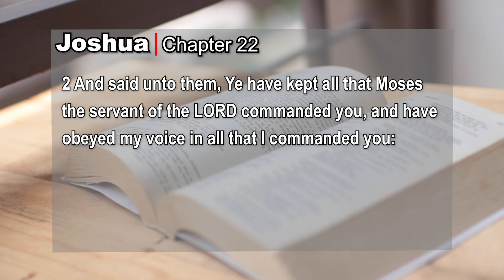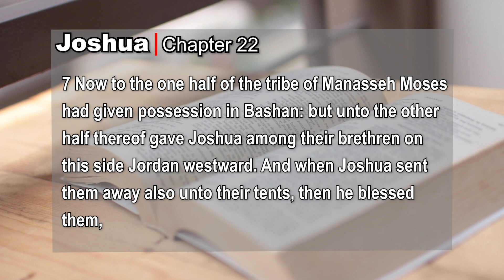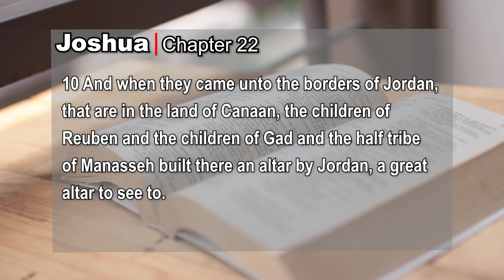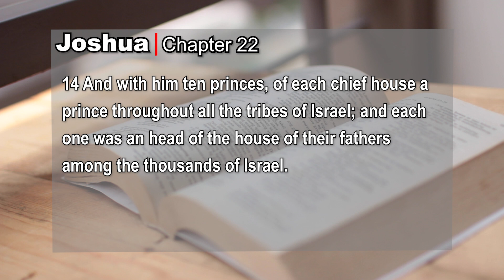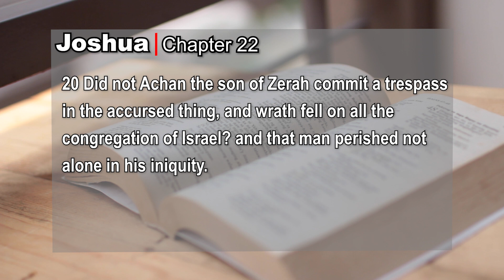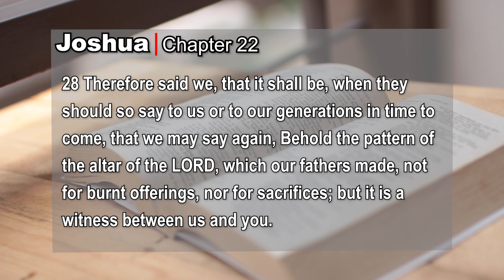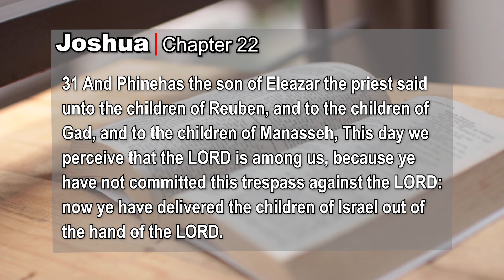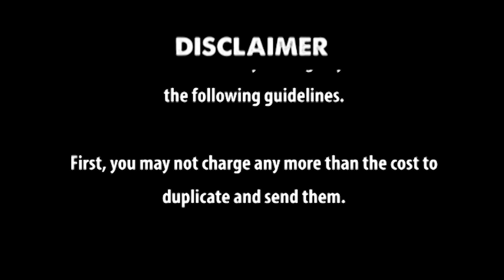Joshua Chapter 22 kjv